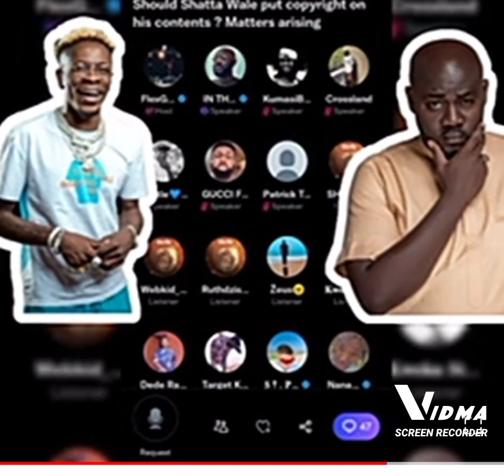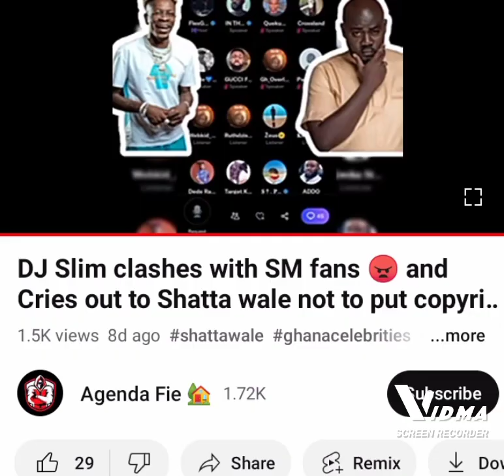shatta wale fans fight with Dj Slim Heavy 🔪🔪🔪🔪